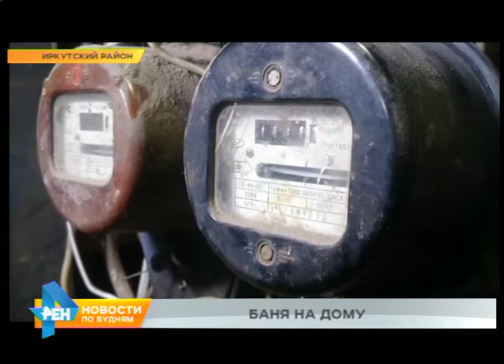Один из домов Иркутского района превратился в баню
В более чем нестандартную ситуацию попали жители посёлка Малая Топка Иркутского района. Свыше 100 человек вынуждены жить в квартирах при практически стопроцентной влажности! Как такое возможно, разбиралась наша съёмочная группа.